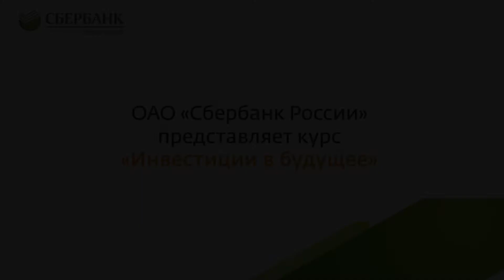Промо онлайн-курса «Инвестиции в будущее» от ОАО «Сбербанк России»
Михаил Львович Дорофеев, Елена Михайловна Петрикова, РЭУ

Учебный курс «Инвестиции в будущее» разработан РЭУ им. Плеханова по заказу ОАО «Сбербанк России» и доступен всем желающим на онлайн-платформе «Универсариум». В рамках курса студенты получат ответы на «простые» вопросы о финансах. Как ставить финансовые цели? Зачем нам нужны банки и какую функцию они выполняют? Что такое государственный бюджет и почему мы платим налоги? Для чего нам нужно страхование? Откуда взять деньги и как выбрать выгодный кредит? Куда инвестировать деньги? И самое главное, как правильно применять сложные финансовые механизмы в повседневной жизни, чтобы сделать ее лучше и качественнее. Авторы курса — преподаватели РЭУ им. Плеханова Елена Петрикова и Михаил Дорофеев. Для Сбербанка, как для друга и помощника в любых финансовых вопросах, повышение финансовой грамотности населения является важным направлением деятельности. Создание удобных, простых и доступных ресурсов для получения информации или самообразования в финансовой сфере одна из целей Сбербанка в этом году. Курс Инвестиции в будущее на сайте Универсариума является одним из таких проектов. Его цель это, прежде всего, предоставить возможность получения знаний об основах финансовой сферы деятельности современного общества, и ,как следствие, повышения финансовой грамотности каждого, кому небезразлично свое будущее и будущее подрастающего поколения. Создатели курса уверены, что обучение будет способствовать повышению финансовой грамотности активной молодежи,  эффективному построению карьеры и приобретению социального благополучия. «Надеюсь, что пример Сбербанка России, поддержавшего наш социальный проект и обеспечившего создание курса финансовой грамотности для молодежи, будет сигналом и для других социально ответственных российских корпораций, думающих о развитии российского общества и планирующих привлекать для работы на своих предприятиях и в своих подразделениях новые высококвалифицированные кадры, подготовленные с использованием новых современных технологий», — заявил Дмитрий Гужеля, основатель платформы «Универсариум». Цель изучения: в результате изучения курса Вы получите знания о: целях и видах инвестиций, функциях денег,   значении налогов, особенностях налогообложения в России, роли банков, банковских услугах на современном рынке финансовых услуг,  видах кредитов и их особенностях,  видах ценных бумаг,  инвестиционных фондах и их деятельности,  значению и видах страхования.